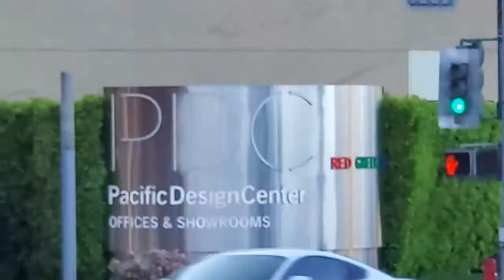PACIFIC DESIGN CENTER THE RED GREEN AND THE BLUE WHALE HOLLYWOOD HAPPENINGS